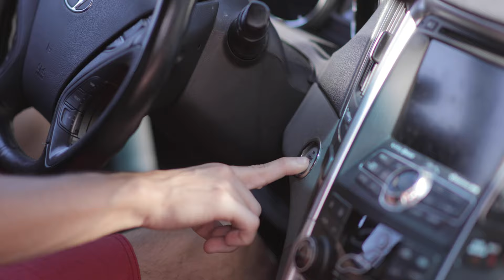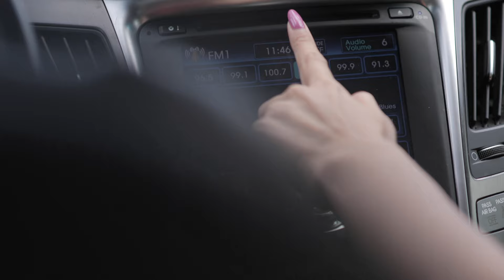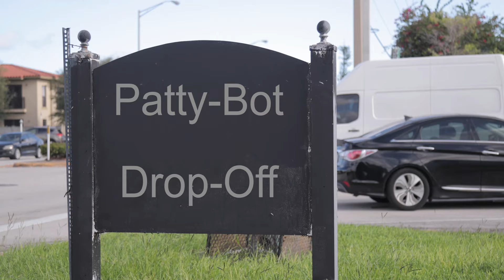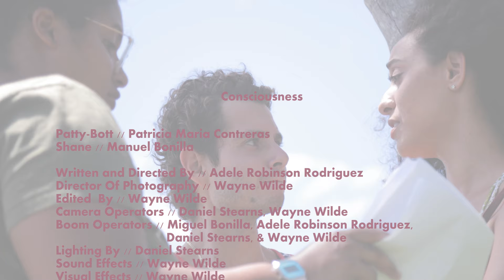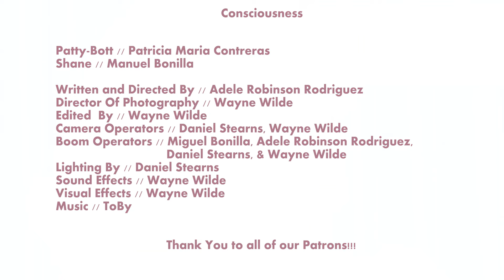Consciousness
If Siri wanted out, would you set her free?

Written and Directed By // Adele Robinson Rodriguez

Director of Photography // Wayne Wilde

Edited By // Wayne Wilde

Camera Operators // Daniel Stearns & Wayne Wilde

Boom Operators // Miguel Bonilla, Adele Robinson Rodriguez, Daniel Stearns, Wayne Wilde

Lighting By // Daniel Stearns

Sound Effects // Wayne Wilde

Visual Effects // Wayne Wilde

Adele Robinson

Carl-Frederick Francois

Chelsea Cosio

Chris Garcia-Wilde

Daniel Stearns

Isabella Aragon

Jonathan Del Valle

Julyanna Puig

Vanessa Mings

Veronica Robinson

Ada robinson